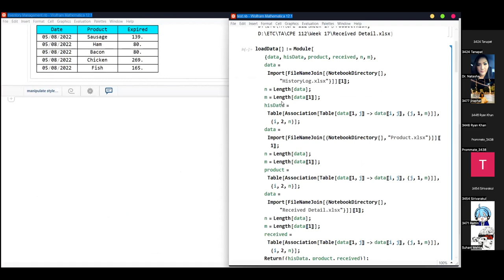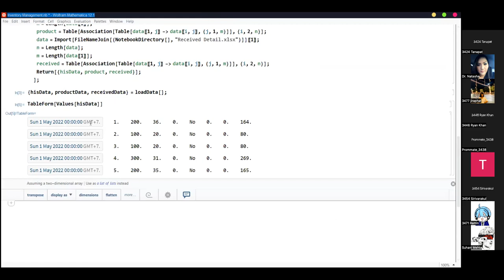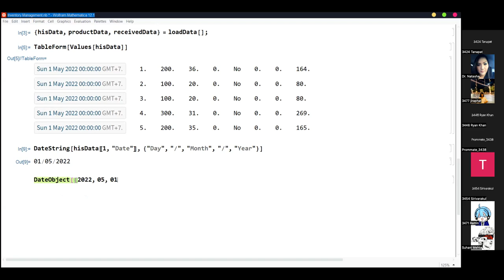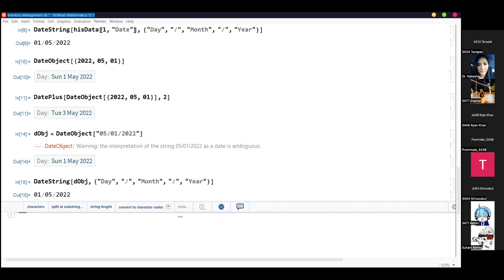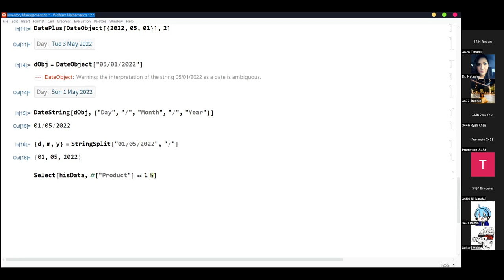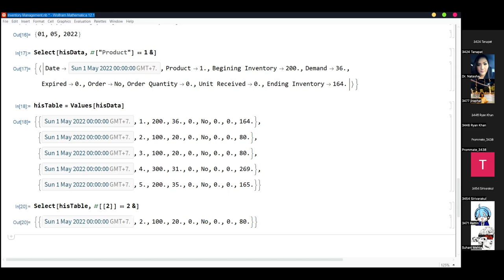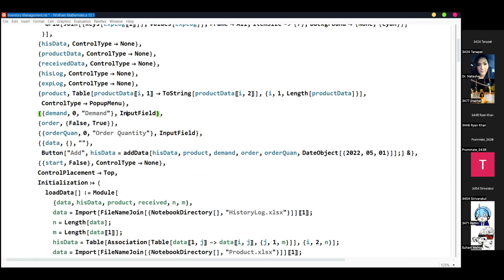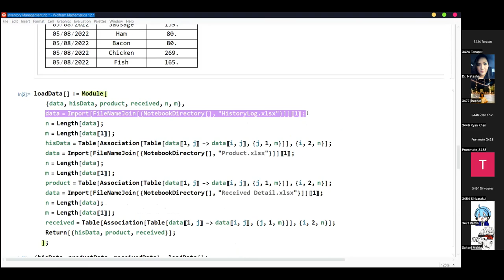Inventory System by Mathematica